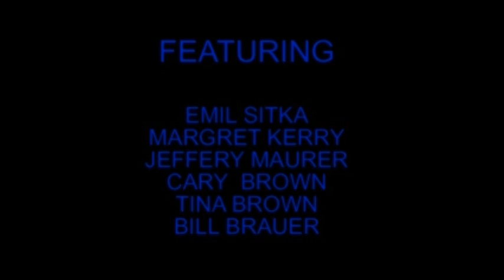~The Three Stooges Color Craziness~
The Stooges get mistaken for famous painters.